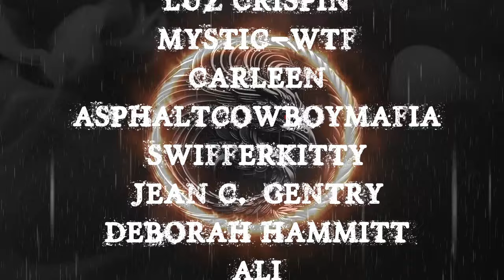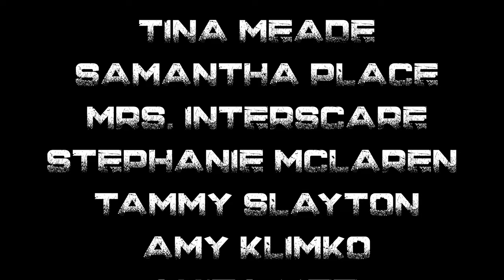TRUE TERRIFYING SCARY STORIES 2 | RAIN SOUNDS